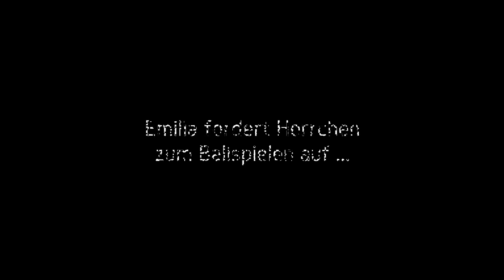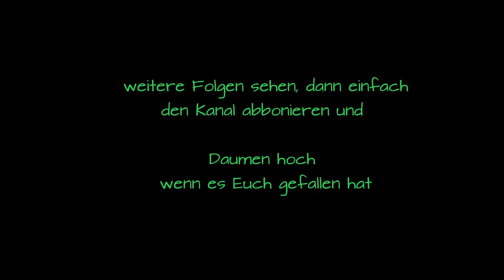Golden Retriever asks master to play ball 😍🐕🐾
😍🐕🐾 My Golden Retriever bitch Emilia loves to play ball. When my dog nudged me again so sweetly, I had to record it for you... Golden Retrievers are very trainable and well suited as a family dog